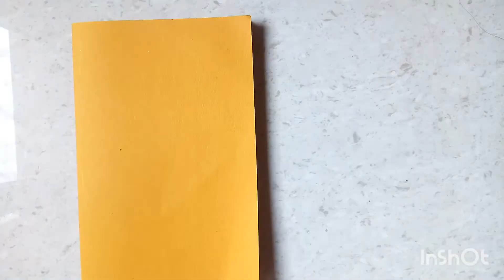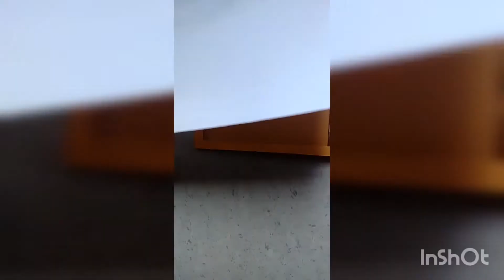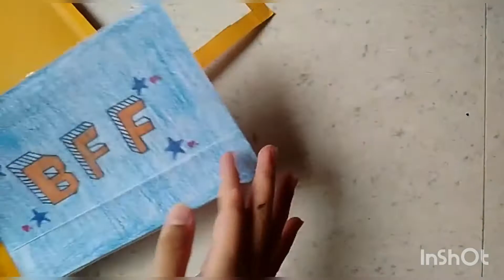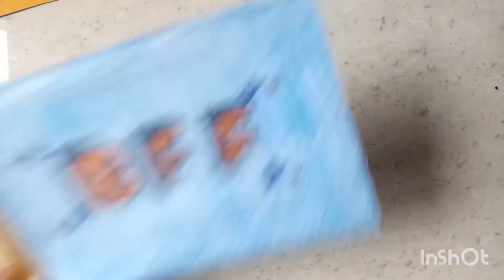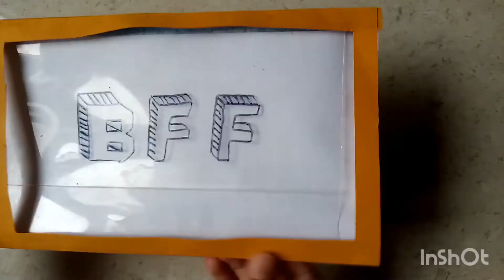DIY|| How to make magic card || friendship day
Hey everybody welcome back again!! So guys in today's video I am going to make a magic card that you can gift to your friends on friendship day and birthday 🎂.

Xoxo

Nandini Sharma